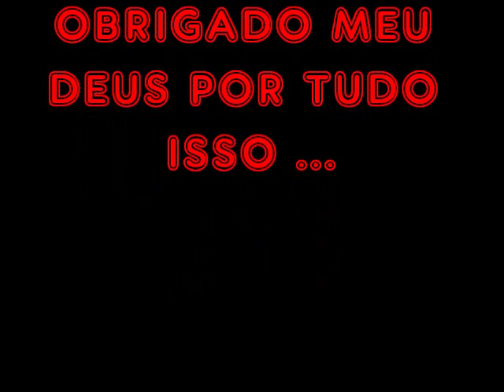supervia 2015 - pátio de Japeri